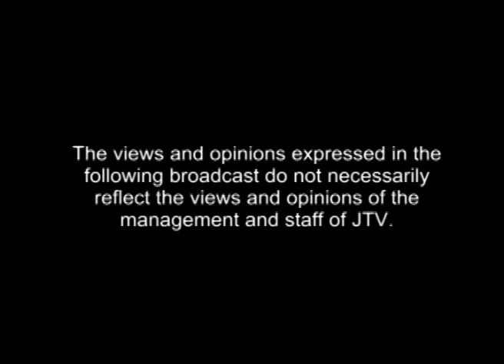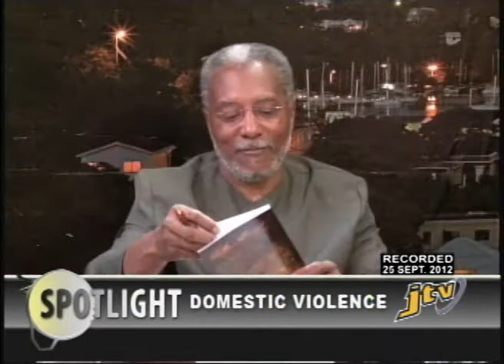SPOTLIGHT DOMESTIC VIOLENCE 22 SEPT 2012 PRT 1